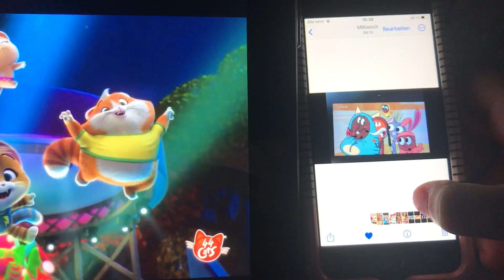44 cats Nimm am Gewinnspiel Teil und gewinne eins von 15 Katztastischen FanPaketen￼